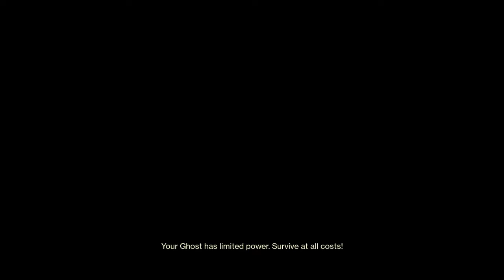Destiny 2 solar hard light